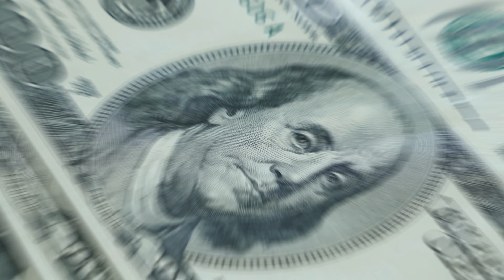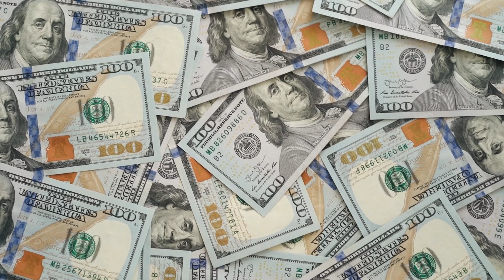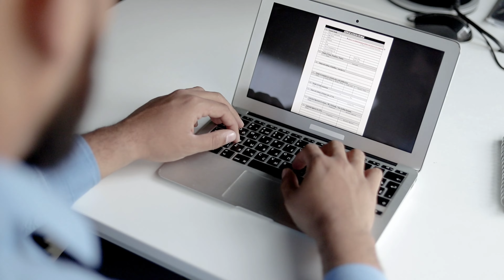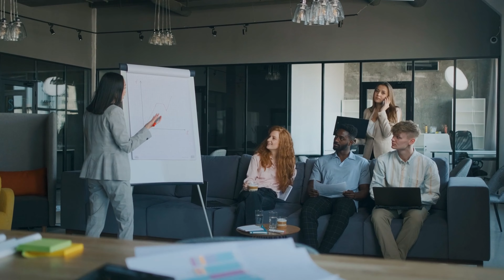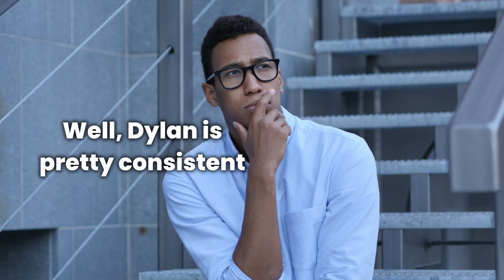Why Creating a Personal Brand is Essential for Success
🚀 Skyrocket your business growth with our SDR Placement Services - we find top-notch talent to generate leads while you focus on running the business.

👉Unlock your potential as a High-Ticket Appointment Setter - learn how to book 60+ calls/month and earn $3,000-$8,000/mo with my guidance

In this video, I'm going to explain why creating a personal brand is essential for success. A personal brand is what makes you unique and different from the competition.

If you want to be successful in any field, then you need to build a personal brand. A personal brand creates a perception of you that is different from the other people in your industry. This difference is what sets you apart and allows you to dominate your field. In this video, I'm going to explain how to create a personal brand and how it can help you succeed in any field. So be sure to watch it!